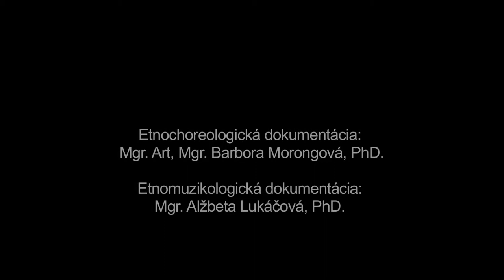S fľašou, Očová, Múzeum SNP v Banskej Bystrici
Názov: S fľašou
Inštitúcia: Múzeum SNP
Lokalita pôvodu: Očová

Interpreti - tanec: Ján Chabada (1951) / Anna Procházková (1967) Interpreti - hudba: Jaroslav Harazin (1964), Jozef Berky-Inžinier (1936), Milan Berky (1995), Ján Lauroško (1992), Radovan Sivok (1992)

Ďalšie informácie - tanec: Tanec S fľašou sa v rámci tradičných tanečných príležitostí realizoval v Očovej ako improvizovaný tanec jednotlivca alebo ako sólový tanec viacerých za sebou striedajúcich sa tanečníkov. Zámerom tancujúceho je zatancovať okolo a ponad fľašu tak, aby fľaša nespadla a tým preukázať svoju tanečnú šikovnosť. Charakter tanečného prejavu a tanečná motivika závisela od hudobného podkladu, ktorým mohli byť piesne odzemkové alebo piesne viažuce sa na miestne párové krútivé tance starého štýlu. Interpretmi boli obyčajne muži, výnimočne ženy. V rámci tanečných zábav sa tanec najmä vďaka vplyvu folklorizmu zachoval až do súčasnosti.